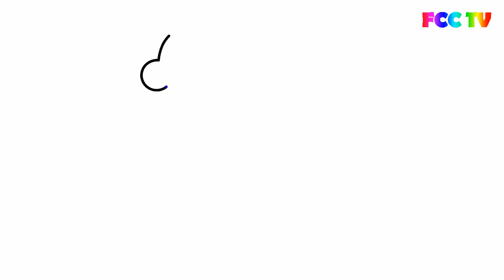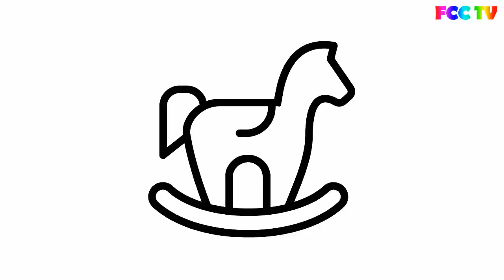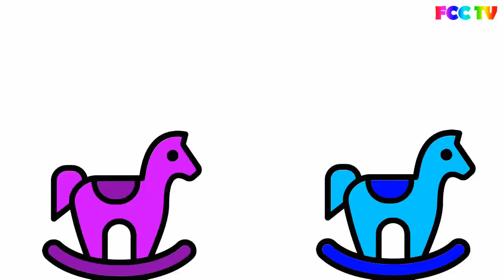How to Draw The Nurse, Doctor Coloring Page | Kids Learn Drawing about Jobs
to motivate us.

Baby Learn How to Draw Dog, Dog House Coloring Pages for Kids Learn Drawing for Children
Draw with Paw Patrol & How to Draw Animals, Giraffe for Baby Coloring Book & Drawing for Kids